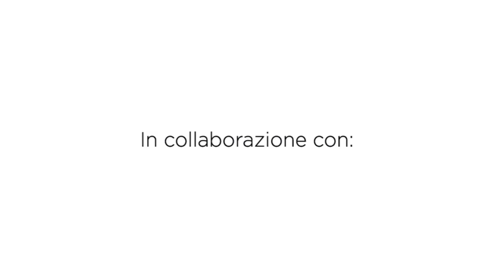Polipo spugna da bagno | Uncinetto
Buongiorno ragazze pronte a scoprire un nuovo prodotto?? Lana spugna per creare le vostre spugne da bagno personalizzate!

Fatemi assolutamente sapere se vi piace e se proverete a realizzarle anche voi!